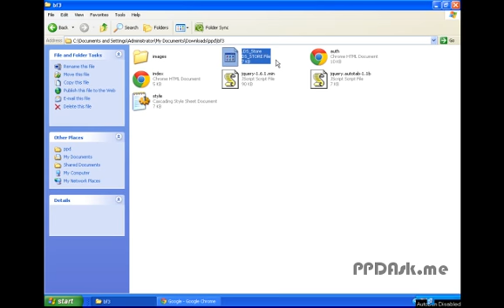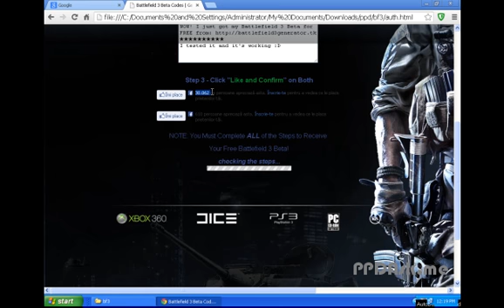Battlefield 3 Free PPD Script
Battlefield 3 is a highly destructive first-person shooter action game. The game is set to be released in Fall 2011 on PC, PlayStation 3 and Xbox 360. The Battlefield 3 release date is October 25, 2011. Announced at E3, the Battlefield 3 beta release date is expected in September. The Battlefield 3 beta will test out multiplayer gameplay and rely on feedback from players on such things as weapons, vehicle feedback, map specific feedback etc. The Battlefield 3 beta is expected to be multiplayer-only.

Battlefield 3 PPD Script it's a one of the stronger in this niche.